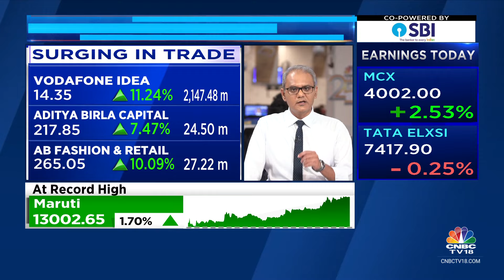Aditya Birla Group Stocks Surge: What's Driving Move? | CNBC TV18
Stocks On The Move | Aditya Birla Group stocks are surging in trade today. What is aiding this up move? Nimesh Shah explains.

n18oc_business